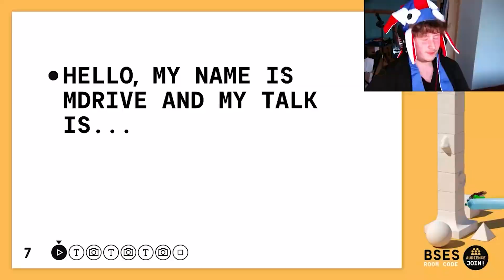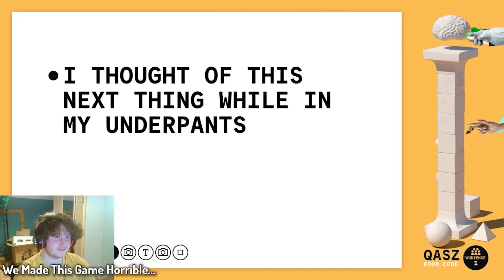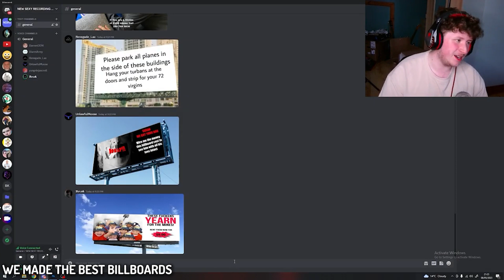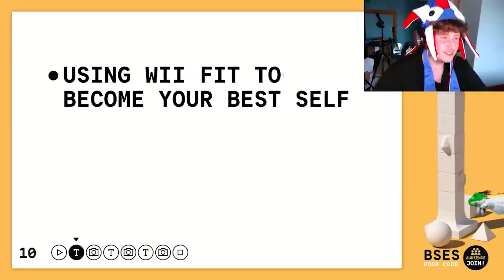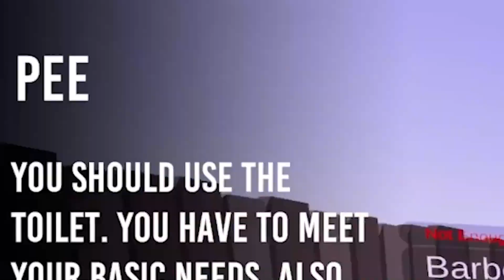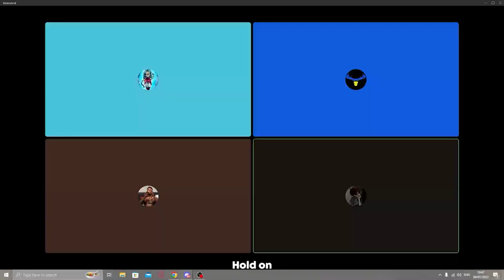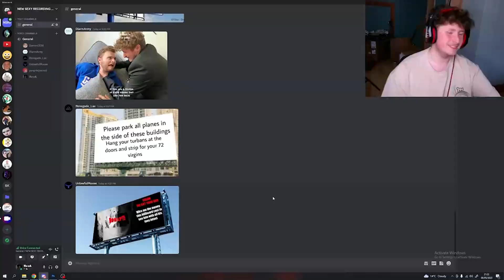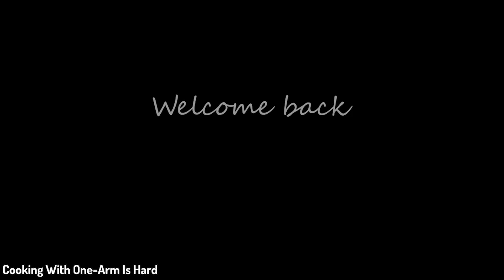The BEST OF BOSHERBOSH 2023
🟥THIS VIDEO IS A COLLECTIVE OF THE BEST AND FUNNIEST MOMENTS OF MY CHANNEL THROUGHOUT 2023!!🟥

🟥Friends That Helped Me This Year!🟥
UnlawfulMoose: ​⁠@unlawfulmoose
Markygoanimate: ​⁠@markygoanimate
Dawg:
Crossan: N/A
RenegadeLax: @Renegade_Lax
Igglanova: @igglanova
Tx_Bone: @Tx_bone
HazzaHoo: @hazzahoo9629
BreadBandit: @Bread-Bandit
SacrificialGamer: @SacrificialGaming13
Diarmaid: N/A
Rynar: @rydoescrimes3
TheEverythingPro: @theeverythingpro1237

Official Bosherbosh Video